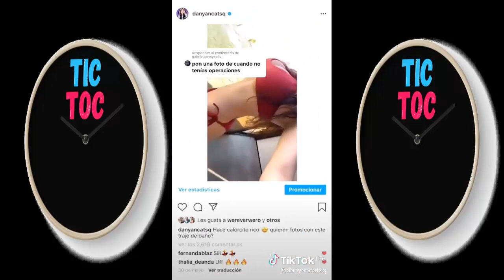DanyanCat Parte 2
Los mejores videos de la hermosisima streamer DayanCat

Contenido con el unico fin de entretener, no se pretende ofender a nadie.